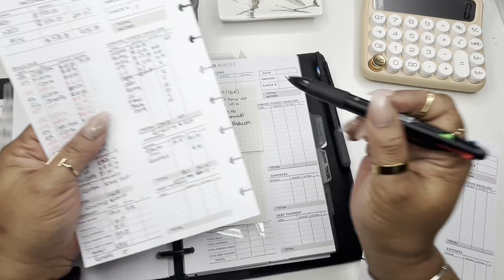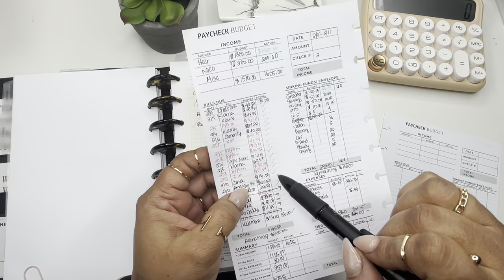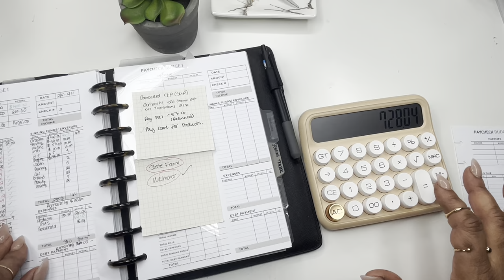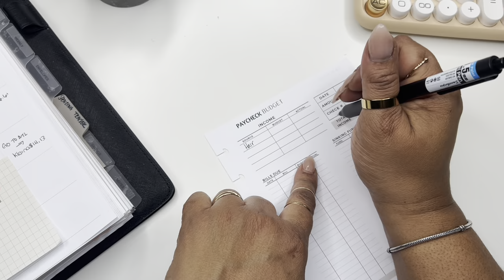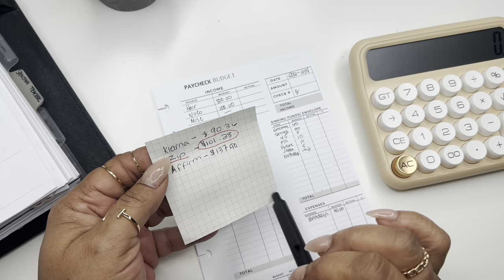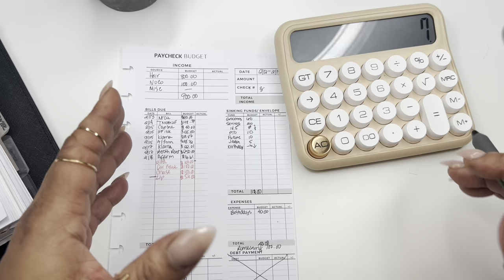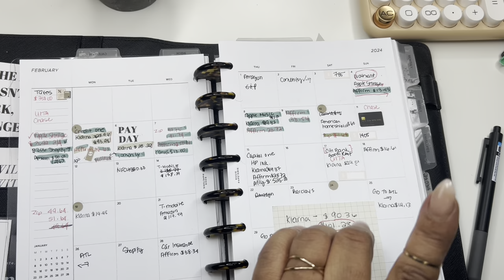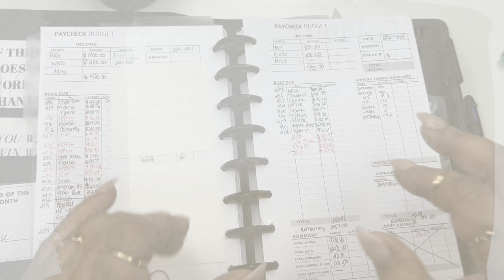WEEKLY BUDGET | LOW INCOME | PAYCHECK BUDGET | INCONSISTENT INCOME | HAIRSTYLIST INCOME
Hey friends !  Today I'm doing my weekly budget.  I'm also paying down debt and trying my best to get caught up.